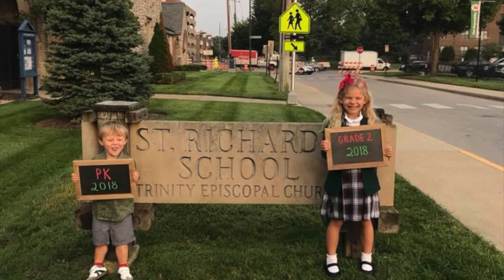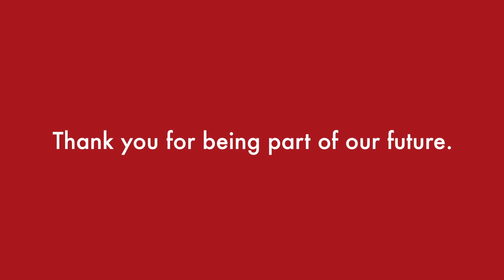Dragonstrong Start of School Pics 2018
We are off to a great start and thank everyone for using dragonstrong for the first day!